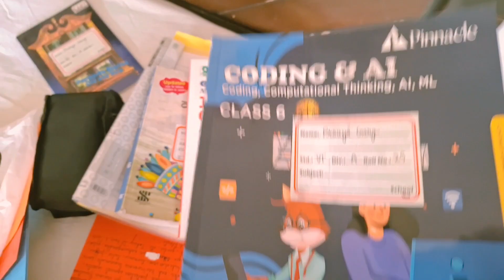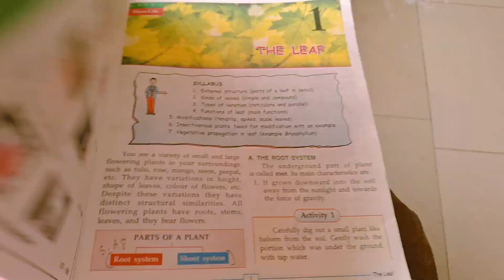📚 Productive Day Vlog: Marathi Classes, GK Project Completion, Biology Revision, Solo evening🏠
📚🏠 Welcome to a Productive Day in My Life! Today was packed with activities, starting with online Marathi tuition split into two parts: afternoon and evening. After being away on a holiday trip, there were loads of pending tasks! I tackled my GK project, nearly completing its hefty five-page length. Only the cover page remains, which I plan to finish tomorrow. With school reopening imminent, I dove into biology revision, prepping for upcoming unit tests. As evening rolled in, I found myself home alone while dad was at the office, and mom and sis were out. I took charge, fixing myself a glass of milk before heading out to pick up my sister from her judo class. 🌟📝📖

Love
Pravya ♥️